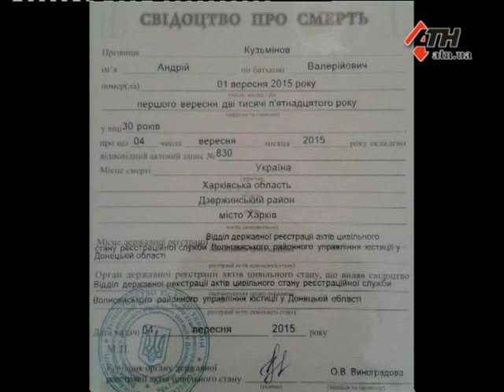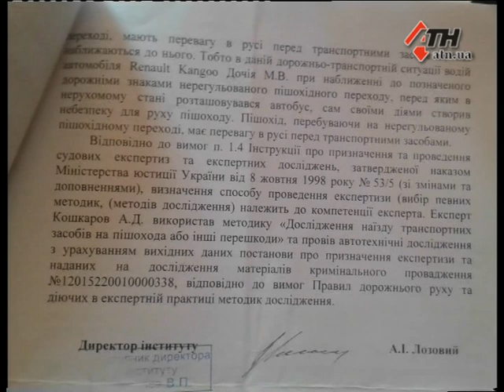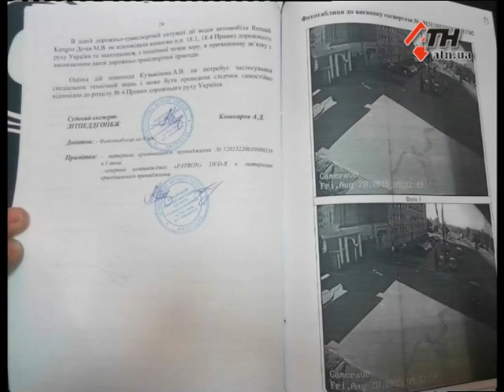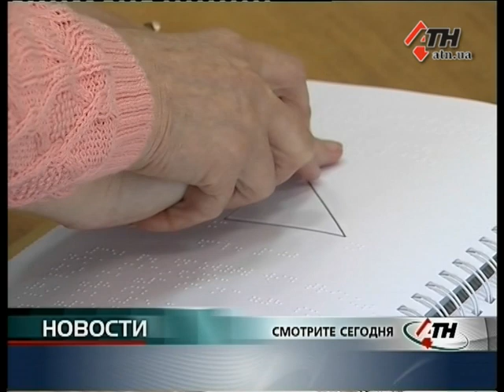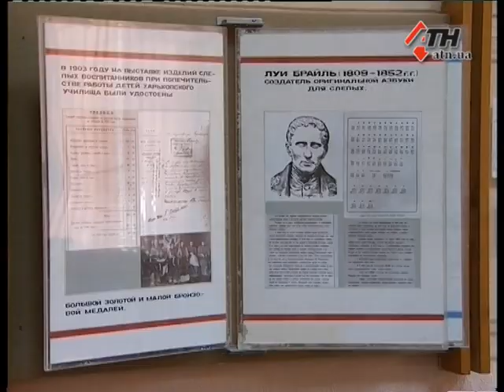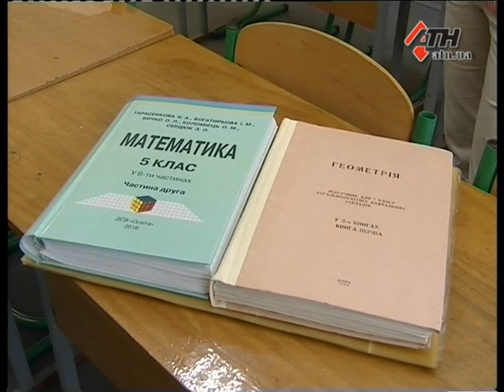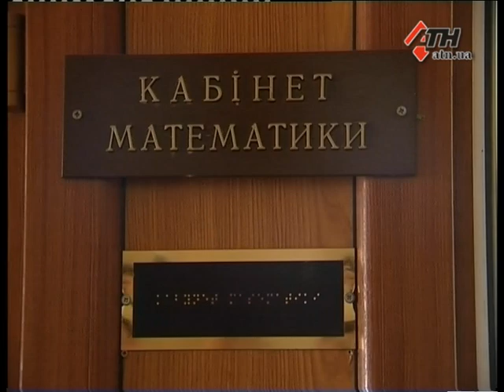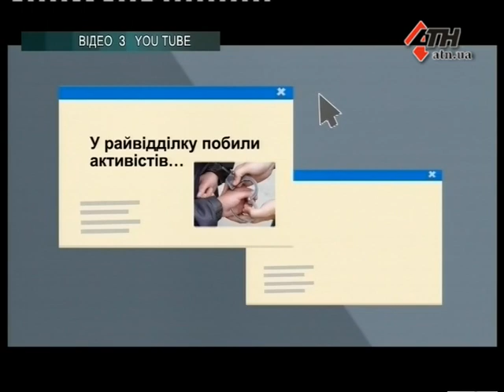Новости АТН - 05.06.2018